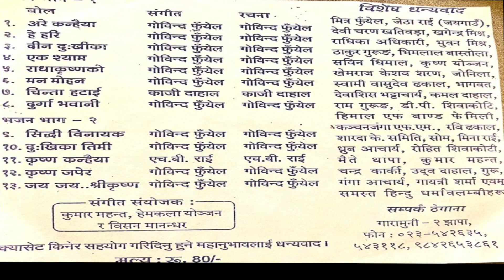New Nepali Bhajan 2024 | Govinda Phuyel || नेपाली भजन || भक्ति रस भाग १ र २ का भजनहरू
New Nepali Bhajan 2024 by Govinda Phuyel
नेपाली भजन संग्रह भक्ति रस भाग १ र भाग २ का भजनहरू
शब्द, संगीत र स्वर: गोबिन्द फुयाल
Lyrics, Music & Vocal: Govinda Phuyel
Albums: Bhakti RASS Part 1 & Part 2
Cover Design: Siwakoti Printing press Siliguri WB India
Gayatri Sharma

Music Arrengers : Kumar Mahanta, Hemkala Yonzan &
Bishom Manander

Recording & Mixing
Kumar Mahanta ( Part 1)
Johnny Yonzan ( Part 2 )

Presented by GP Production

nepali bhajan,
superhit bhajan,
superhit nepali bhajan,
sashan kandel,
hiralal kandel,
sashan kandel bhajan,
hiralal kandel bhajan,
latest bhajan,
new nepali bhajan,
ram bhajan,
hari bhajan,
ekdin ta,
ekdin ta jane ho bhajan,
basako dolama,
hari bol,
hari bol hari bol,
har har mahadev,
sashan kandel song,
new bhajan,
bhajan nepali,
bhajan 2024,
lord shiva song,
krishna bhajan,
nepali bhajan collection
old nepali bhajan,
nepali bhajan,
bhajan,
nepali,
bhajan nepali,
purana nepali bhajan haru,
रेडियो नेपालबाट बज्ने पुराना भजनहरु,
पशुपतिनाथ नेपाल,
pashupatinath nepal,
hindu bhajan,
hindu,
pashupati nath bhajan,
nepali bhajan collection,
old nepali bhajan collection,
शङ्ख ध्वनि,
hindu prayer,
shankha dhoni (शङ्ख ध्वनि) hindu prayer,
shankha dhoni